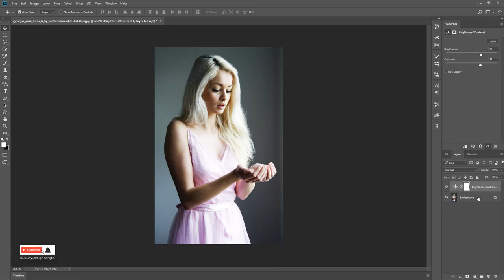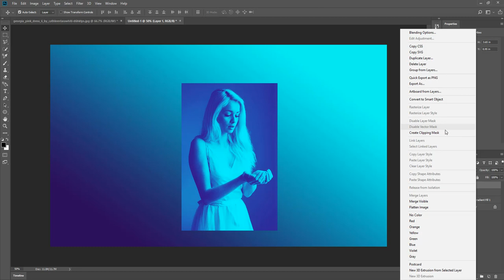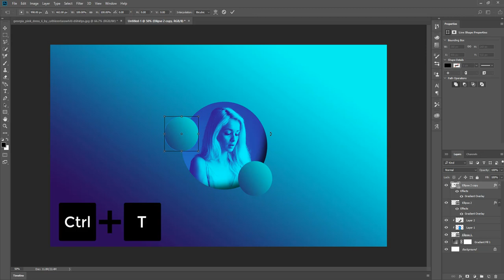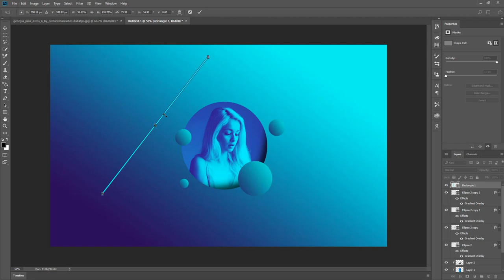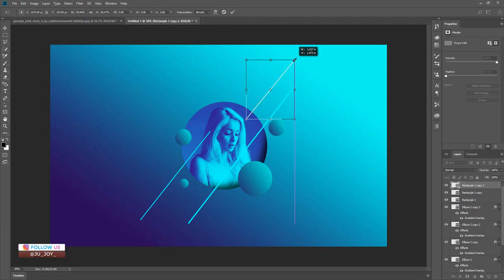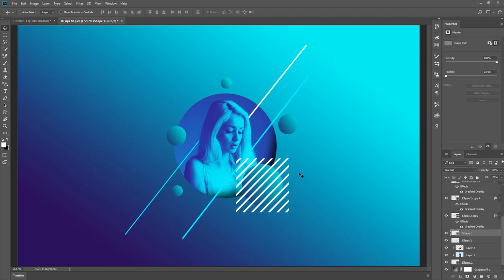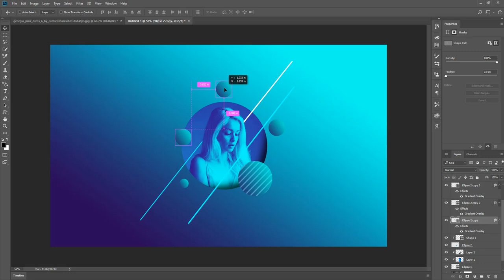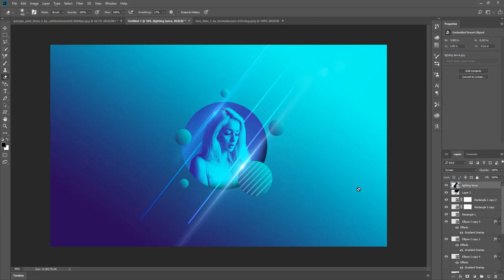Geometric Shape Effect Photoshop Tutorial by Ju Joy Design Bangla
In this photo effects tutorial i will show you how to create this lance lighting Geometry design effect using Photoshop.

this photo effect is  more like wallpaper but you can use it as banner or logo if you modify it little.

All we will use is basic shapes available in Photoshop and combine two different images that contrast nicely with each other.

Adobe Illustrator Design link here. !

Adobe Photoshop Tutorial link here. !